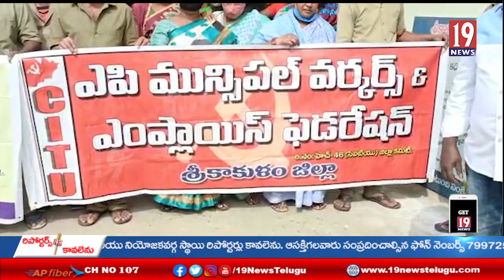తమ బకాయి వేతనాలను వెంటనే చెల్లించాలని శ్రీకాకుళంజిల్లా మున్సిపల్ కార్మికుల ధర్నా - శ్రీకాకుళంజిల్లా